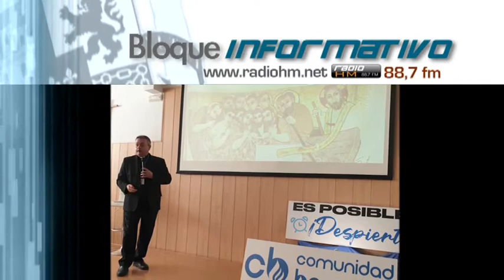Vídeo Noticia: Foro de evangelización en Valencia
El sábado 16 de octubre se celebró en la diócesis de Valencia el V Foro de Nueva Evangelización organizado por la Comunidad Bernabé, con la Parroquia Ntra. Sra. del Don como anfitriona, en el Colegio de María Inmaculada de Alfafar.